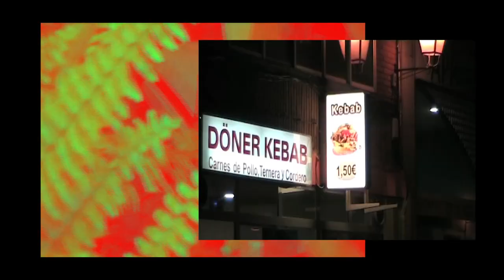IHON - D.K.O.G. RMX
IHON X ISAYAH THOMAS  DKOG RMX

Grabado, mezclado y masterizado en Badajoz 2016
por Isayah Thomas.
Rodado en Badajoz y Zumaia 2017.

Cámaras: Claudio Oca & Francisco Jaén.
Edición: Saúl Demoritz.
Producción: Juan Migra.
Ayudantes Producción: Iosu Murueta, Héctor Spiga, Adrián P.
Actores: Ainhoa Gil y Pedro Sanabria.
Agradecimientos: Ivandejota, Asier Abarzuza.